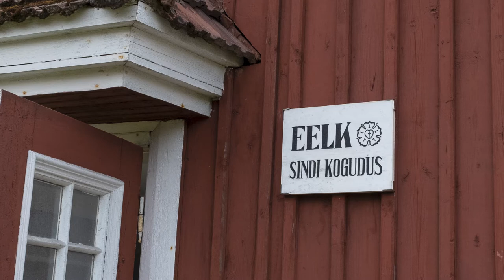EELK Sindi kogudus